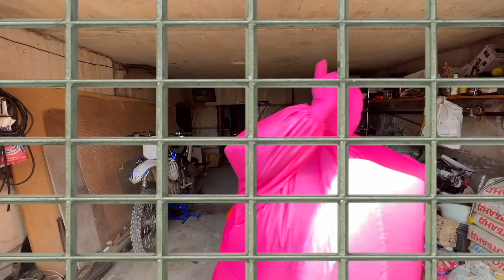Pink Fat Man on Lamborghini Stole Motorcycle VS Mr. Joe with Remote on Camaro 13+